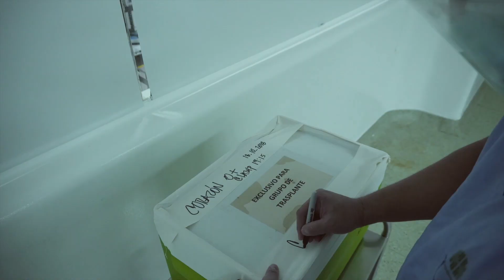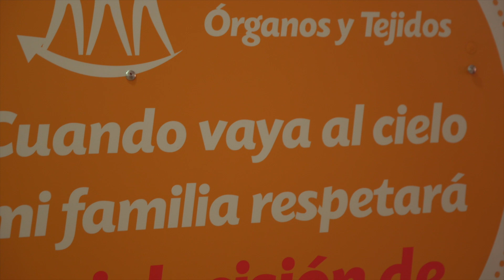Así se realiza un proceso de donación y trasplante en la Fundación Valle del Lili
En el proceso de donación y trasplante de órganos pueden intervenir hasta 150 personas en un tiempo récord. Así funciona la Unidad de Trasplantes de la Fundación Valle del Lili.